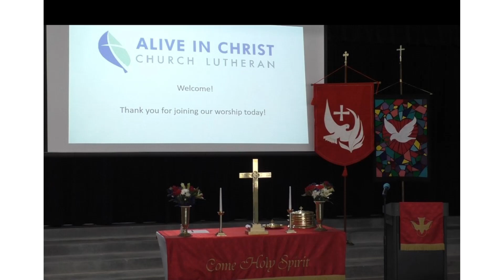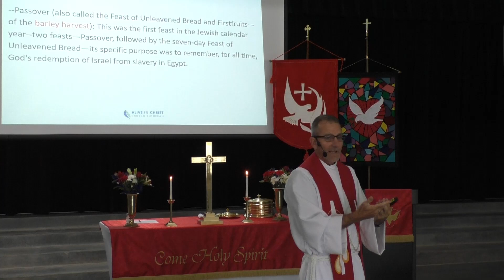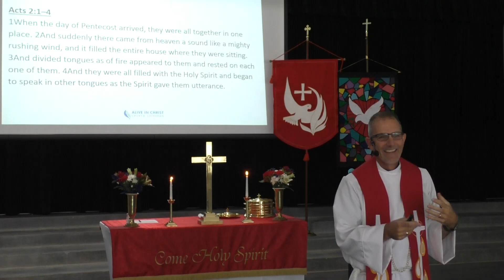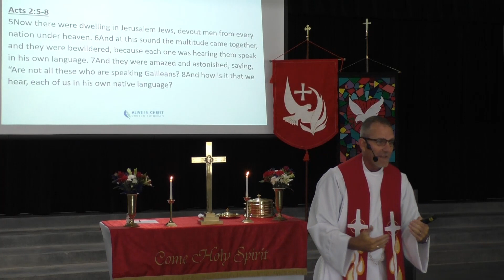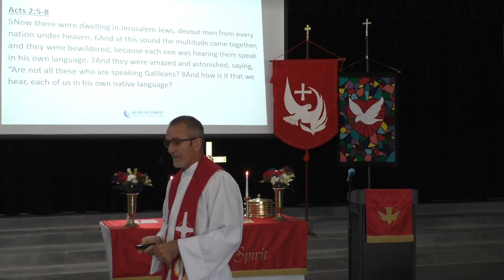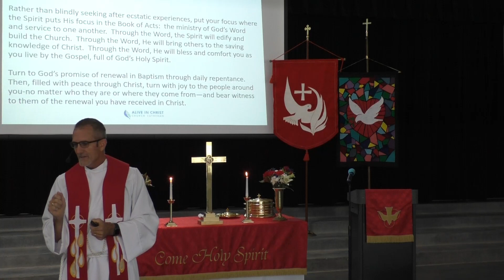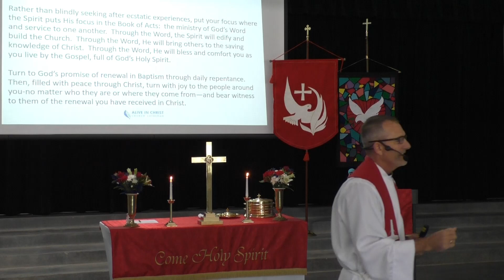2023 05 28 Message, Filled By The Spirit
Filler By The Spirit is Pastor Justin Wixon’s message on this Day of Pentecost, May 28, 2023, Alive in Christ Church Lutheran in Tucson, Arizona. Fully engaged in the providing face to face church Services as well as utilizing video conferencing and social media. Electronic invites are blasted out to our church family with sufficient time for them to forward the electronic invite out to family and loved ones.